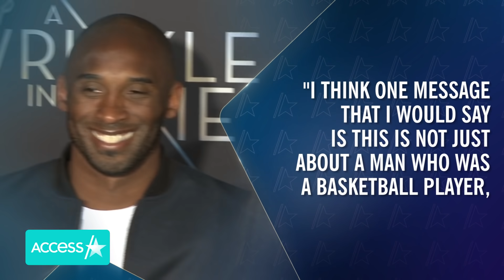Kobe & Gianna Bryant Laid to Rest at Private Funeral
Kobe Bryant and his 13-year-old daughter Gianna Bryant are at their final resting place. Two weeks after the NBA legend and his daughter tragically died in a helicopter crash alongside seven others, the pair have reportedly been laid to rest at a private Los Angeles funeral. To honor the mourning family, the late basketball's rep could not confirm the news to Access Hollywood. Though the reported funeral was private, a public memorial will be held for Kobe and Gianna on Monday, Feb. 24 at the Staples Center in Los Angeles, giving fans an opportunity to pay their respects.